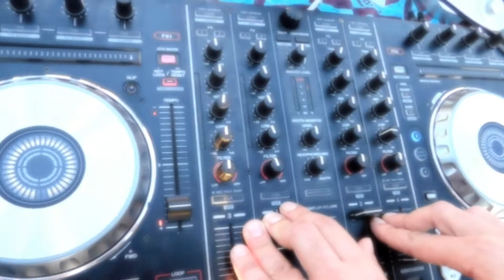Look Who's Here! | Vlog #58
It's party time! My friends came for the weekend. It was how, we ate lots partied hard and then they went home.